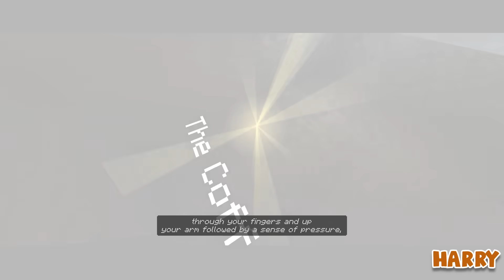Roll for Sarcasm - MINECRAFT: DUNGEONS AND DRAGONS #1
Minecraft Dungeons and Dragons! It's two of our favourite things rolled into one, as me, Harry and Ben try out the new DnD DLC! Our village has been attacked, and only we can solve the mystery! Roll for sarcasm as we go on this sassy playthrough!

Mailbox:
The Yogscast
4th Floor - King William House
13 Queen Square
Bristol
BS1 4NT